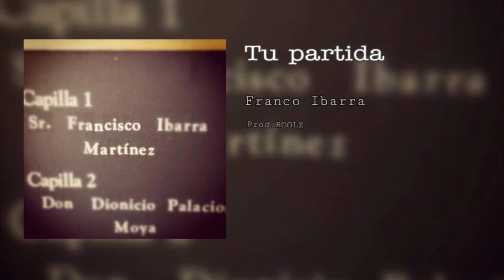Franco Ibarra - Tu Partida (Prod. Roolz)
Es una pieza que me salió del corazón, espero la puedan apreciar, y toda persona que haya perdido a un ser querido creo yo que se puede relacionar con el sentimiento gracias por darme su tiempo, y más que nada hay que ser una familia y apoyarnos los unos a los otros, no tenernos una rivalidad. GRACIAS🙏